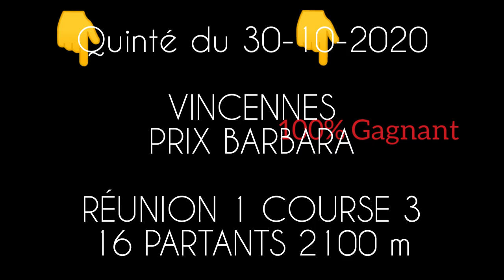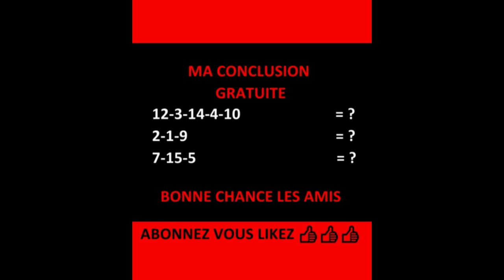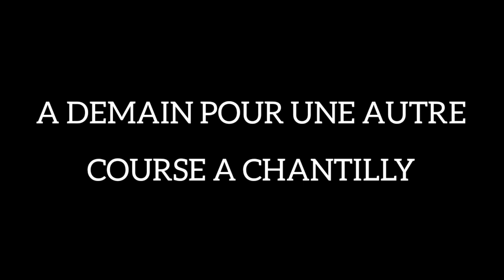Carré magique turf -TV-100 % Quinté - 30-10-2020 - Vincennes - R 1 / C 3 - 16 partants - 2100 m